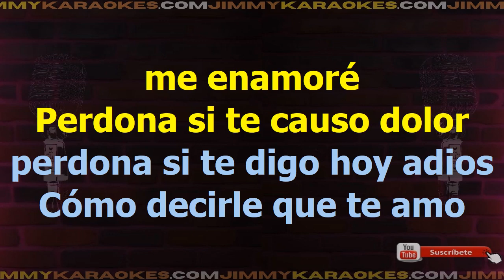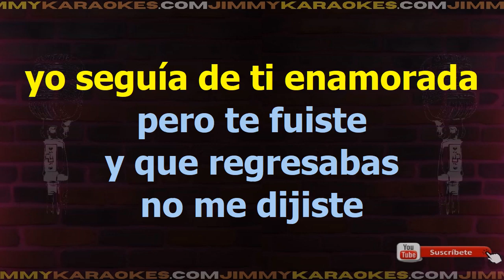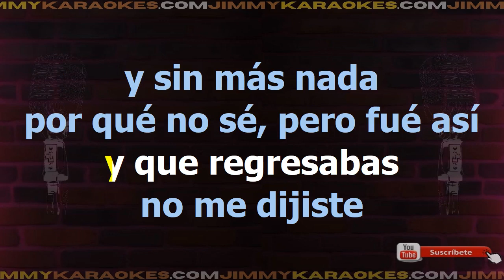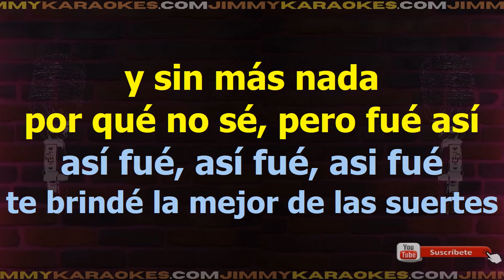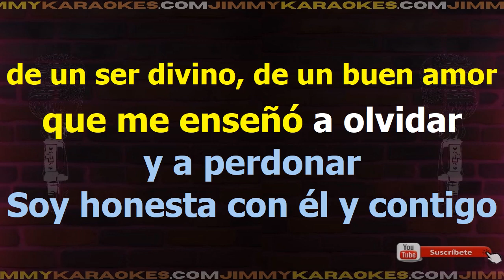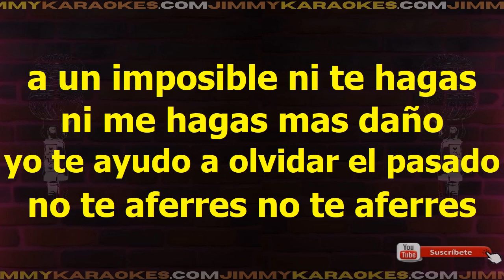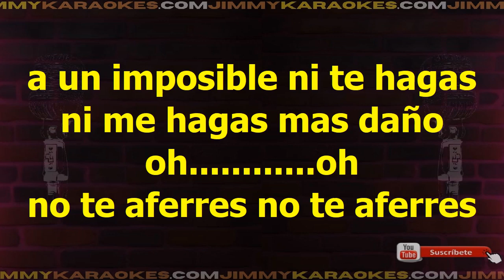Isabel Pantoja Asi fue Karaoke